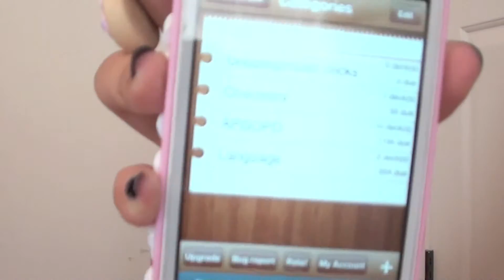Back to School: Studying Tips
`My Links
helloxazn